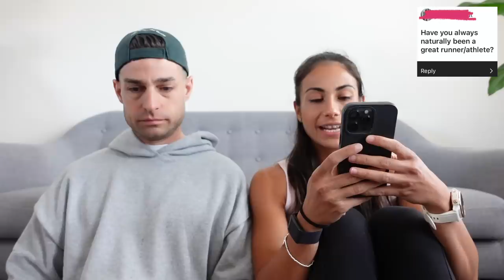Q&A with BOYFRIEND | jealousy, mental health, weight loss, next goal??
Shoutout to Grant for being so open and getting involved in this q&a. Also thank you to you alllllll for being so loving & supportive of Grant & making him feel comfortable being on camera! xxxxxxxx